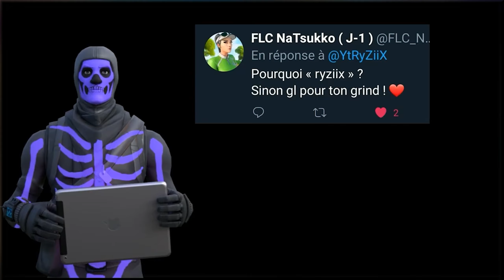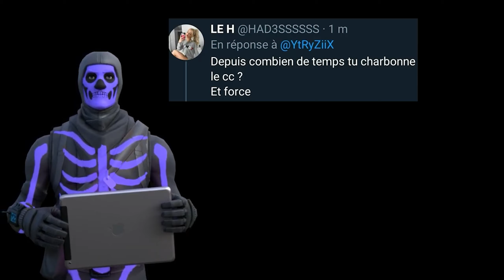RyZiiX | For 1k🥰 | FAQ 📝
RyZiiX-_-

🤪 Salut sa va moi oui 😇 bienvenue sur ma chaîne YouTube 😎

Réseaux 📱

Lien des réseaux si ta la flemme

📈Mon Objectif YouTube📈
100✅
200✅
300✅
400✅
500✅
600✅
700✅
800✅
900✅
1000✅Mon rêve😅